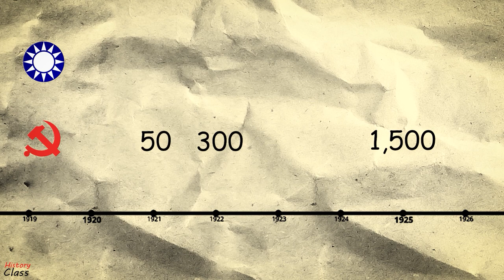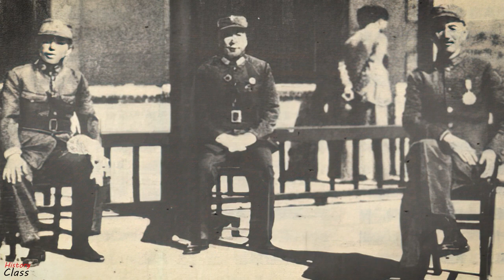The Chinese Civil War (first phase, 1927 – 1936)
The first phase of the Chinese Civil War was fought between the Kuomintang led government of the Republic of China and forces of the Chinese Communist Party, between 1927 and 1936. Initially, the two parties were allied against Beiyang government and the warlords, and both received support from the Soviet Union. Then in April 1927 the Kuomintang began the purge against the communists, and in August, the Nanchang uprising was the first major engagement of the Chinese Civil War. The Kuomintang launched 5 encirclement campaigns against the communists, forcing them to retreat to the Shaanxi province in north-west. The retreat, also known as the Long March began the ascent to power of Mao Zedong, whose leadership during the retreat gained him the support of the members of the party. In December 1936, the Kuomintang leader, Chiang Kai-shek, was kidnaped by 2 generals and forced into a truce with the communists, in an incident known as the Xi'an Incident.